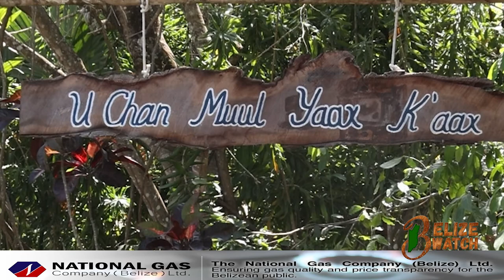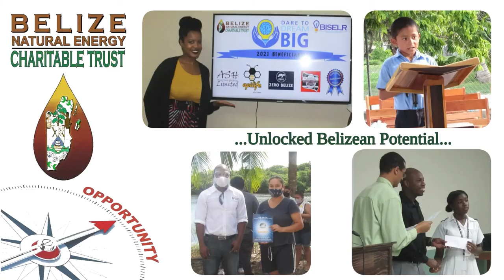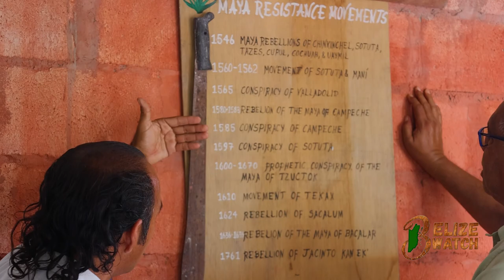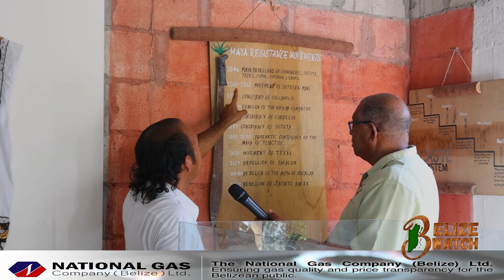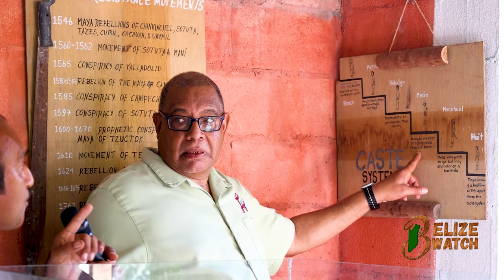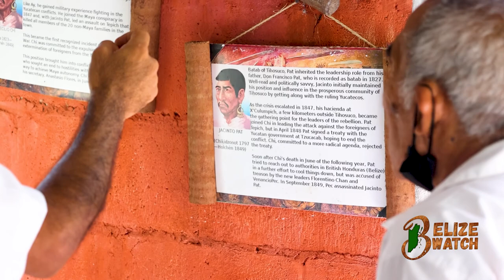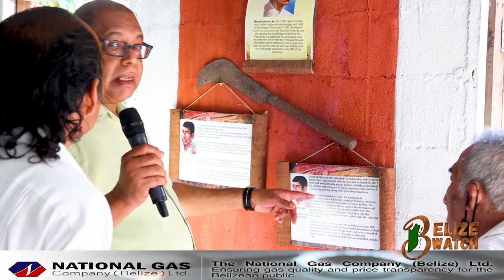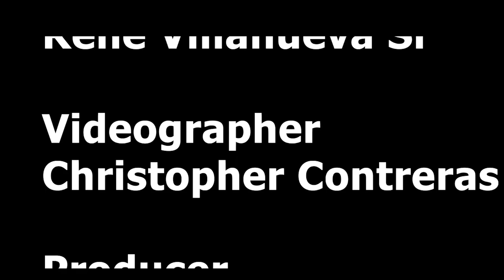Belize Watch Maya Museum Part 1 April 26, 2022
The U Chan Muul Yaax K’aax Museum in San Lazaro Village showcases the Maya culture and highlights the Caste War.